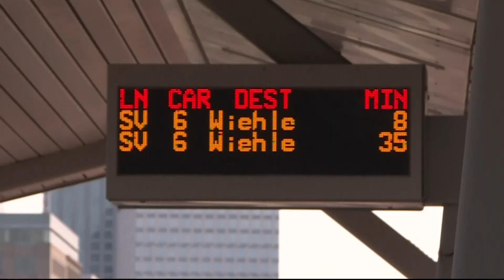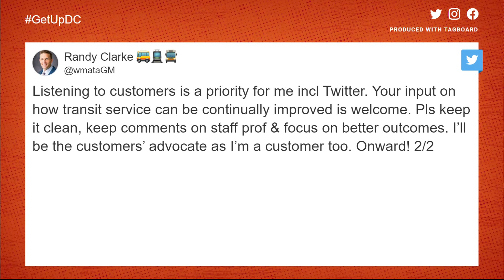New Metro CEO, GM starts Monday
Randy Clarke steps in to his new role as questions about the future of Metro persist.